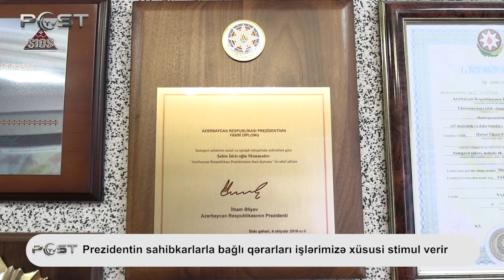İş adamı Şahin Məmmədovla AÇIQ SÖHBƏT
Sosial şəbəkələrimiz